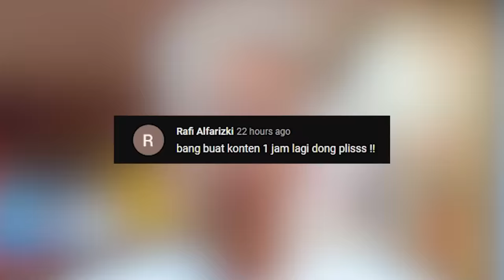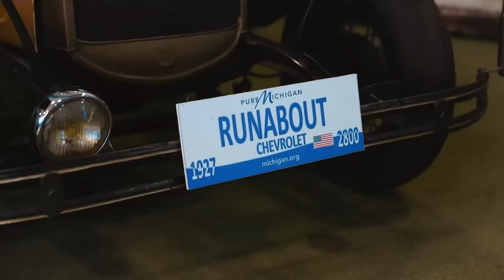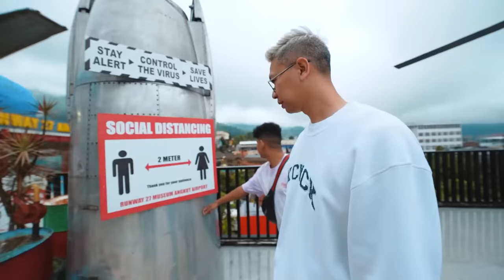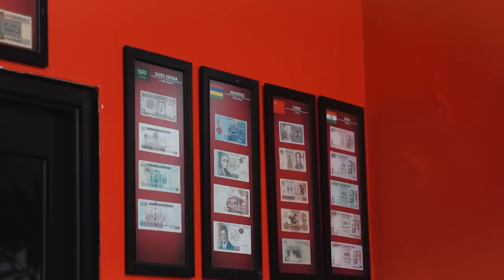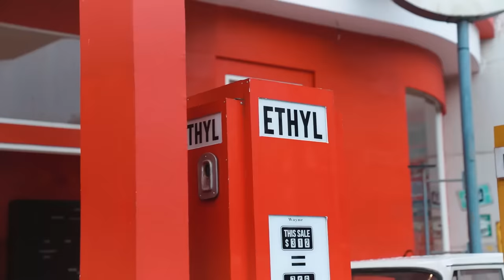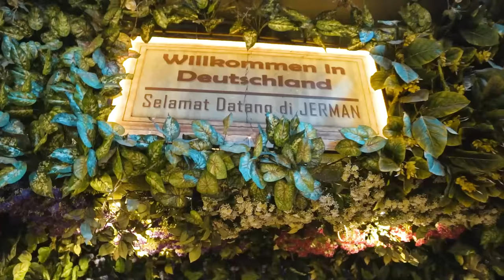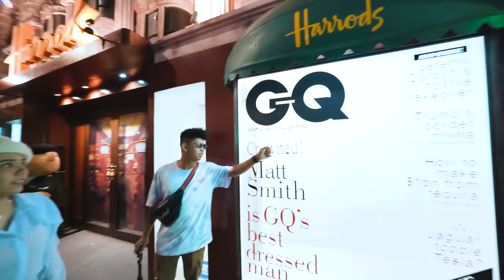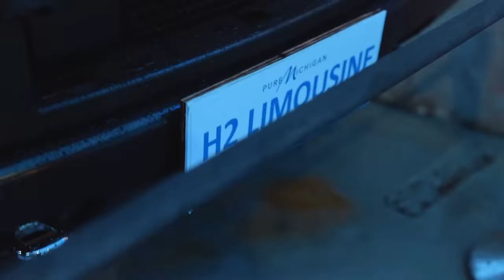VLOG 1 JAM DI MUSEUM ANGKUT KOTA BATU MALANG!!